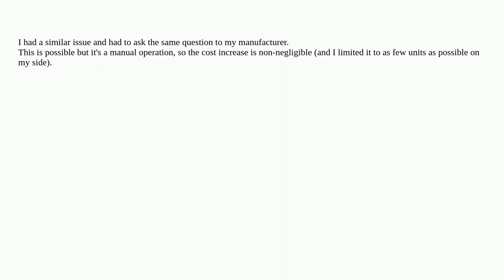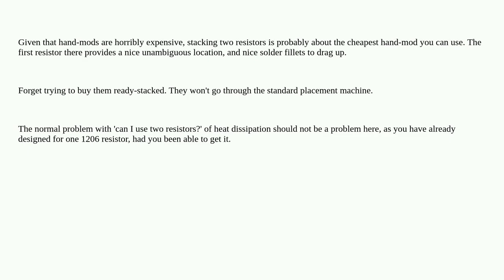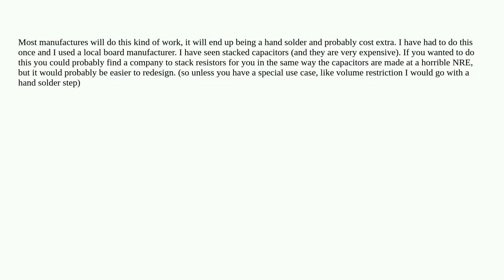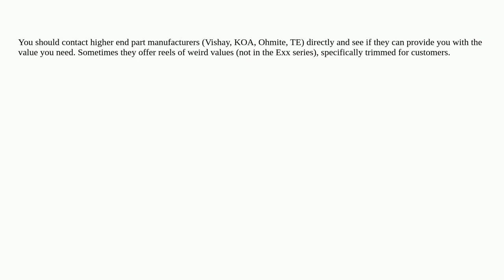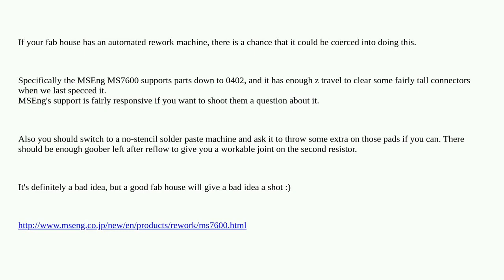Electronics: Can you stack SMD resistors in parallel in a production run?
Can you stack SMD resistors in parallel in a production run?

A special thanks goes out to the community

  resistors surface-mount